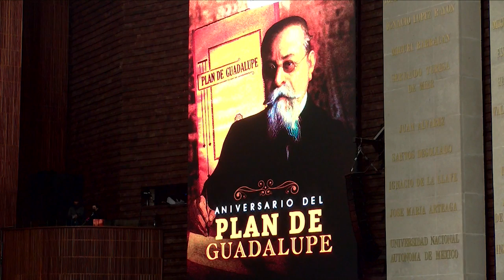Dip. Jaime Bueno Zertuche (PRI) / Efeméride Promulgación del Plan de Guadalupe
El diputado Jaime Bueno Zertuche (PRI) posiciona a su grupo parlamentario con motivo de la efeméride relativa al Plan de Guadalupe.